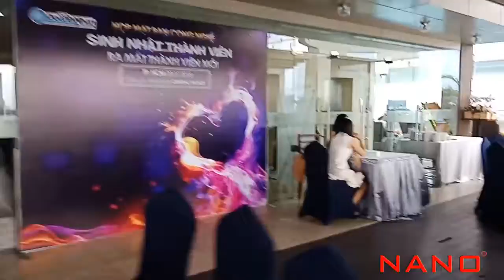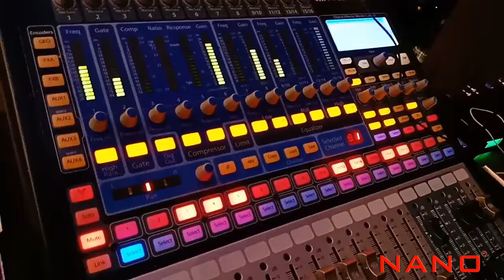Họp mặt Ban Công Nghệ 7.2018 Alex Ho channel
Một đêm thật vui của Ban Công Nghệ CLB DNSG. Cảm ơn các bạn đã chơi hết mình!
Alex Ho
NANO.VN